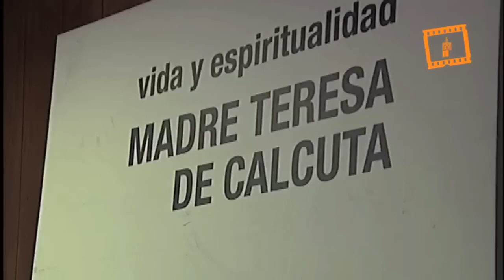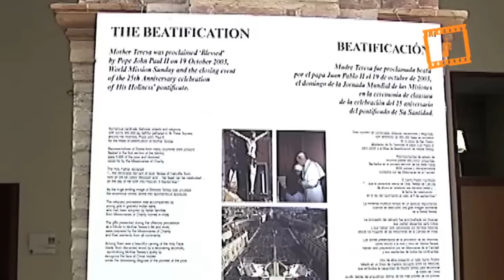Exposición sobre la beata Teresa de Calcuta